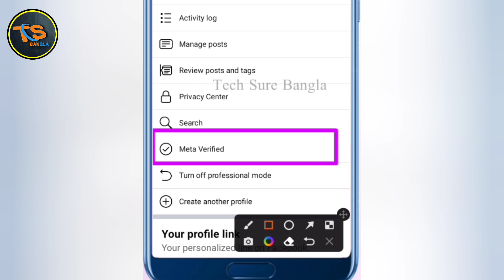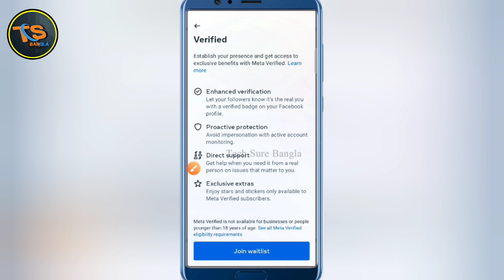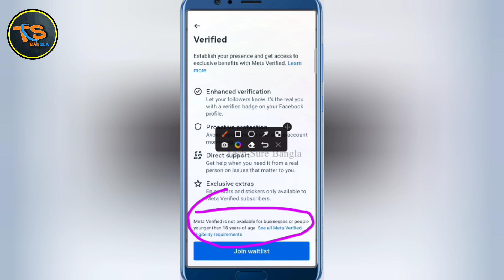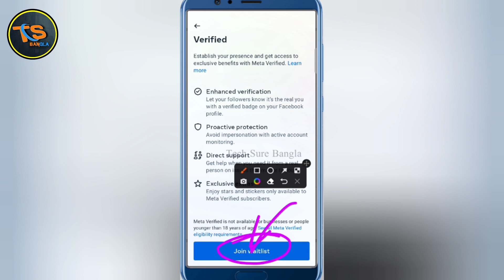How to Verify Facebook Account 2023 | Meta Verified | Facebook Blue Tick Verification 2023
*Our Quaries
how to verify facebook profile
how to verify facebook account
how to verify facebook id
facebook blue verification
facebook blue badge
meta verify
ফেসবুক আইডি ভেরিফাই করে কিভাবে
ফেসবুক প্রোফাইল ভেরিফাই করার নিয়ম